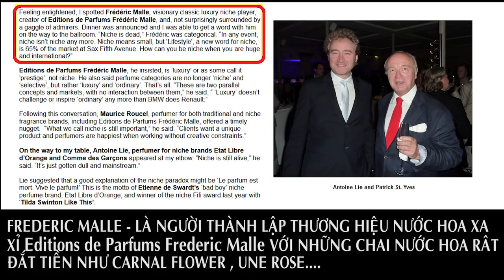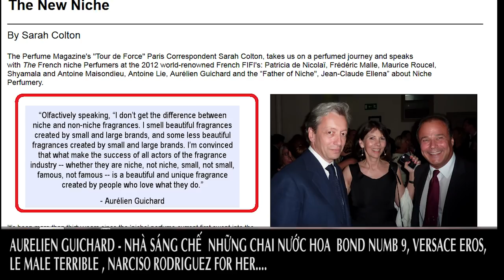Mua nước hoa NICHE hay nước hoa DESIGN ?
Theo suy nghĩ thông thường nước hoa Niche mùi hương đôc & hay hơn nước hoa Design. Vậy điều đó là đúng hay sai ? Video này mình sẽ có vài quan điểm nên chọn mua nước hoa Niche hay nước hoa Design.Rất mong nhận được quan điểm khác của các bạn.